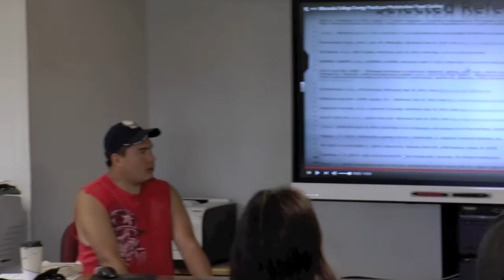Blackfeet Community College Energy Practicum Tribal Culture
Brandon Fish teaches Blackfeet Tribal Culture to Energy Practicum Students at Blackfeet Community College.